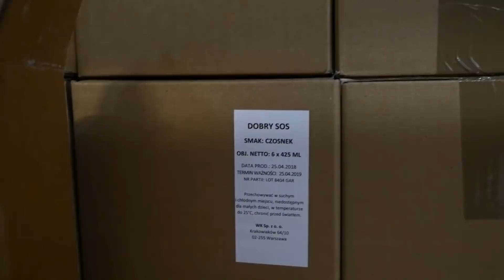ZROBILIŚMY TRENING W MAGAZYNIE WK *WARSZAWSKI KOKS*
Zapraszam na mojego Facebooka, gdzie znajdziecie porady, śmieszne posty oraz ukryte filmiki, oraz do mojego sklepu z koszulkami!

➤ Odzież, suple i syropy 0 kcal Kod MLEKO -10%